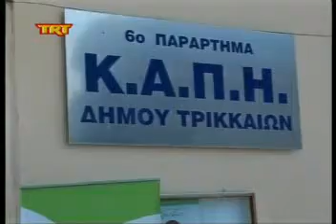Ιατρικές εξετάσεις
Trt Trikala